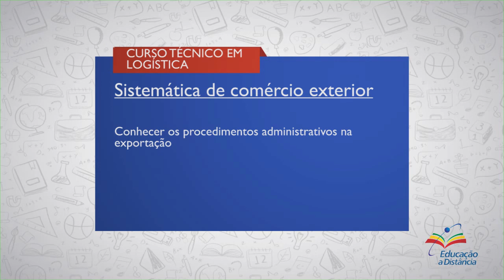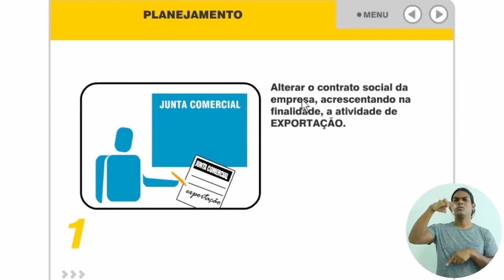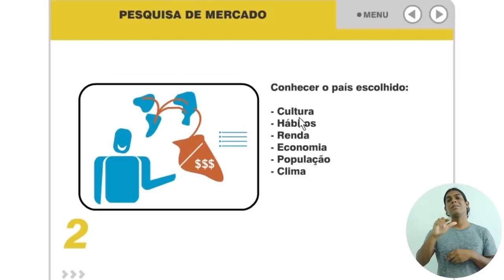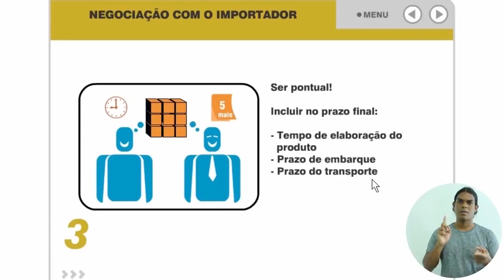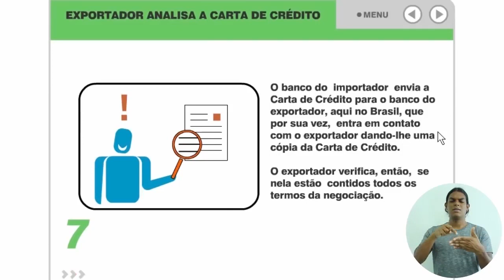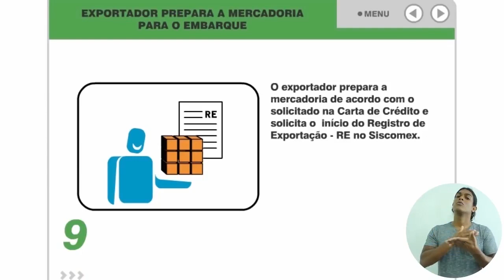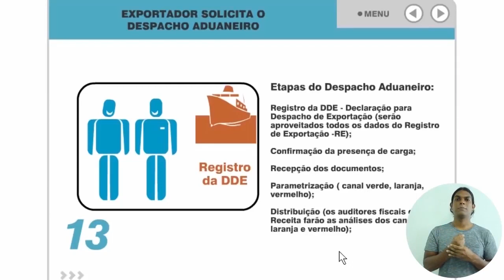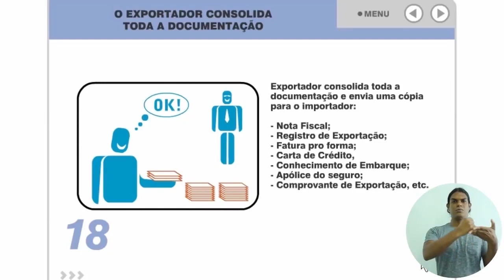CURSO TÉCNICO EM LOGÍSTICA | SISTEMÁTICA DE COMÉRCIO EXTERIOR | COMPETÊNCIA 2 (Aula 4/4)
► Competência    2 (Aula 4/4)
Conhecer os Procedimentos Administrativos na Exportação

► Resumo:
Nesta competência você vai Conhecer os Procedimentos Administrativos na Exportação

Vamos lá!

::: QUER FALAR CONOSCO? DEIXE SEU COMENTÁRIO! :::
1. Sistema Integrado de Comércio Exterior (Siscomex)
2. Nomenclatura e classificação de mercadorias
3. Documentos referentes ao exportador
4. Documentos referentes ao contrato de exportação
5. Documentos referentes à mercadoria
6. Erros mais comuns no processo de exportação
7. Educação à Distância (EAD)